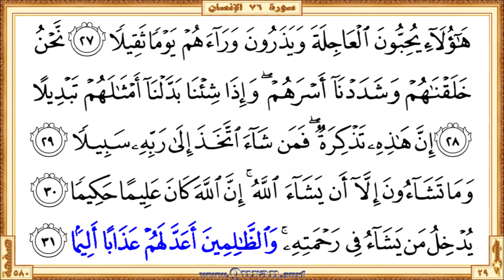Surah 076 Al-Insan | Reciter: Ali Alhuthaifi | Text highlighting HD video on Holy Quran Recitation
Surah Al-Insan - Beautiful HD video view on your screen. We give kids and others a great way to learn Qur'an. The video shows highlighted the Qur'an text portion along with the beautiful and heart shuddering recitation by Ali Alhuthaifi. The Qur'an is showing in full-screen as per the print copy of Mus'haf.

• Short URL for this video from Quran.surf (included easy navigation links)

* Correct redirection applies only after completed all of the surah/page videos those recite by Ali Alhuthaifi. Short URL for the YouTube video is subject to 'special notes'